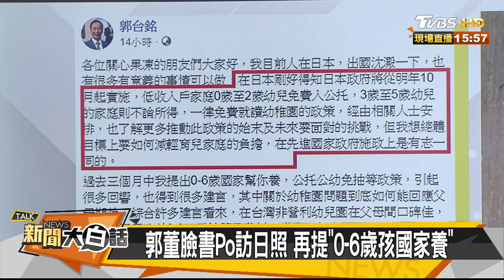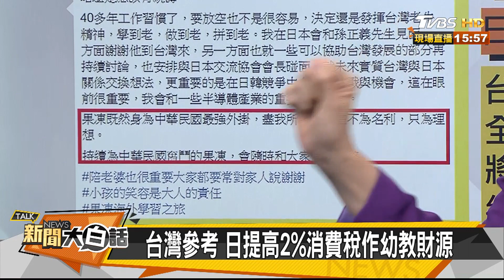郭董臉書Po訪日照 再提「0-6歲孩國家養」新聞大白話 20190719